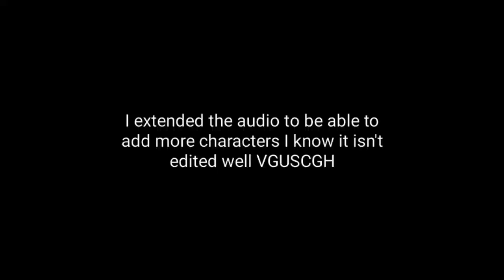PLAYER SELECT | Animation Meme | Skepticism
WOAH skepticism is back I'm sick hi

♠︎「 / Credits / 」♠︎

♣︎「 / Other Info / 」♣︎

FPS - 60

♥︎「 / Characters / 」♥︎

• Cat [Does not belong to me]
• Lewis
• Dave
• Xint
• Ace
• Zack
• Unco [Does not belong to me]
• Cain
• Doodle [Does not belong to me]
• Leyton

【 All of the characters that do not belong to me belong to this lovely person right here that I share this story au with and that you should totally sub to like rn go do it

◆「 / Things Used /」◆

• Flipaclip
• Alight Motion